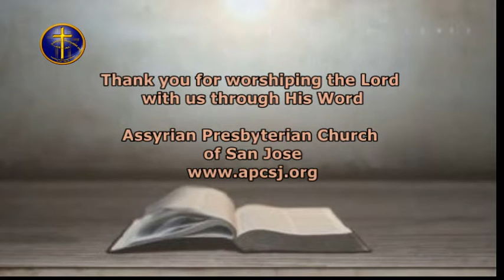Jericho Fallen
16 August, 2015 - Jericho Fallen, Joshua 6:1-20, Hebrews 11:29-30, Ramil Yaldaei